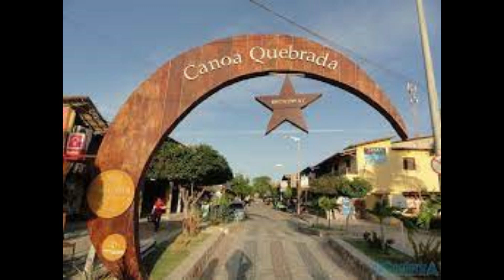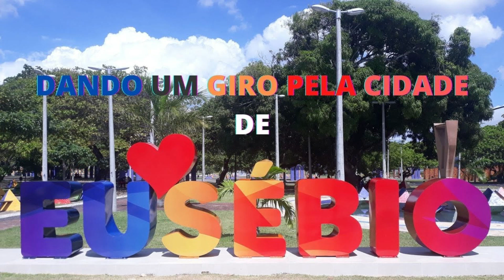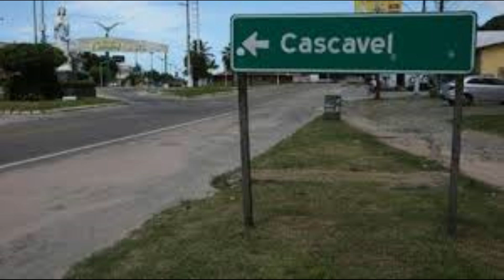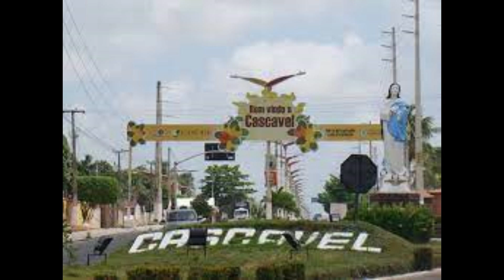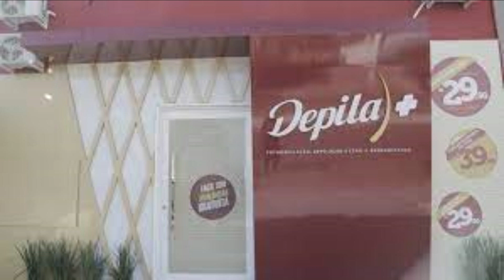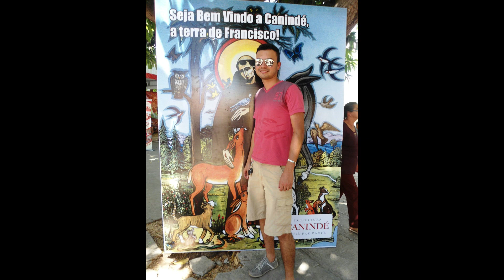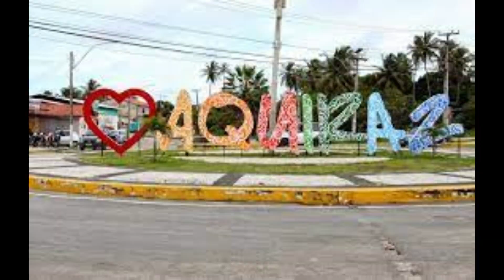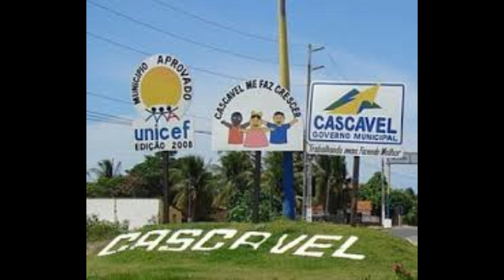EXPO FORRÓ 2023 TAUA CE E OSASCO SP